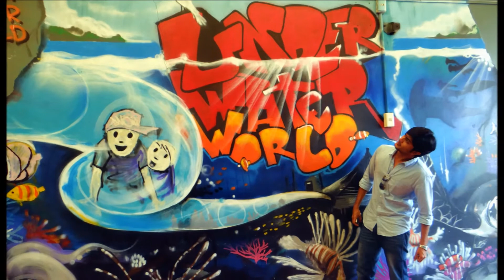Surprise Video Gift | Indian Brother Love | India